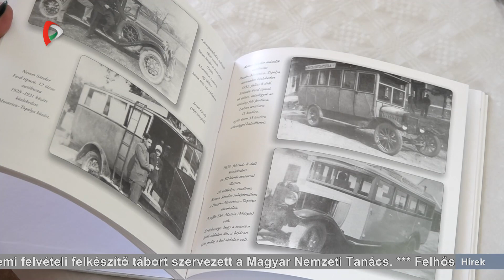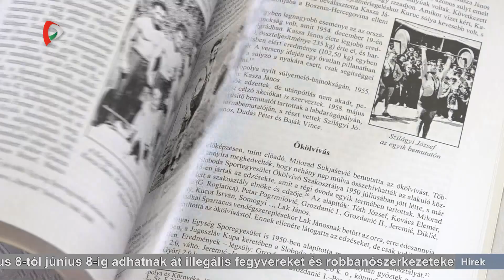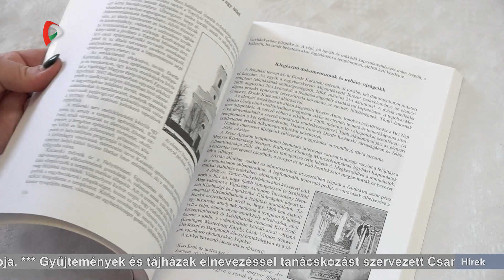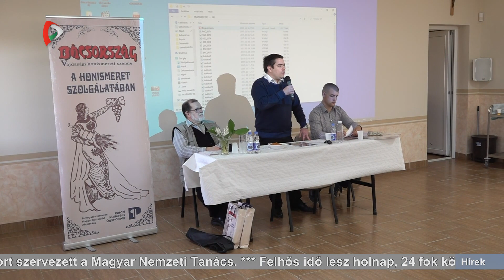Híradó – 2023.05.06. 17.30h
A Híradó főbb témái:
- Még mindig válságos állapotban van egy fiú és egy lány, akik a szerdai iskolai lövöldözésben sebesültek meg. A Malo Orašjéból származó öt fiút, akik a csütörtök éjjeli lövöldözésben haltak meg, ma temették el.
- Az állampolgárok május 8-tól június 8-ig adhatnak át illegális fegyvereket és robbanószerkezeteket a rendőrségnek.
- Megkoronázták III. Károlyt.
- Ma van a magyar sport napja.
- Kétnapos egyetemi felvételi felkészítő tábort szervezett a Magyar Nemzeti Tanács.
- Tanácskozást szervezett Csantavéren a Vajdasági Magyar Helytörténeti Társaság és a Bácsország vajdasági honismereti szemle.